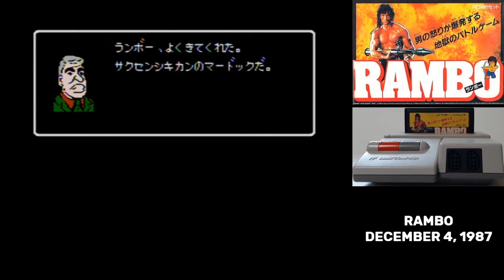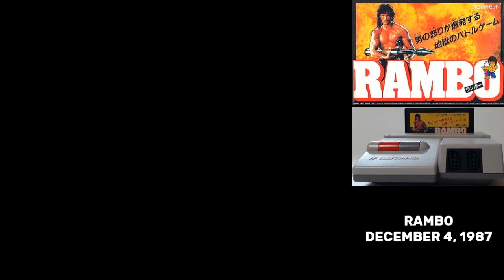Famidaily - Episode 0275 - Rambo (ランボー)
The biggest action franchise of the 1980's gets its first console game.